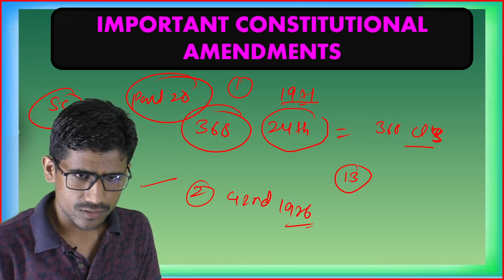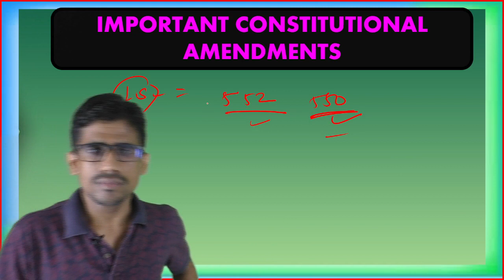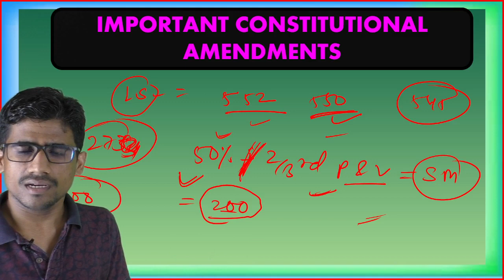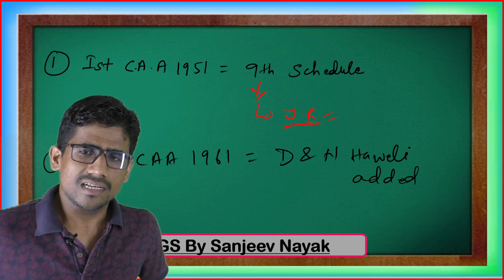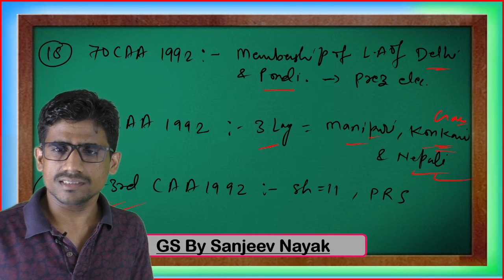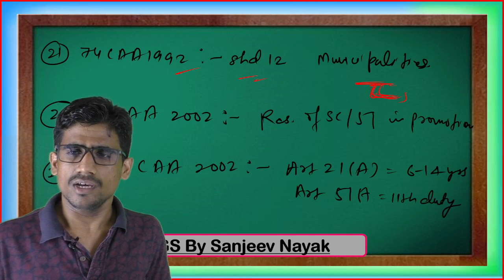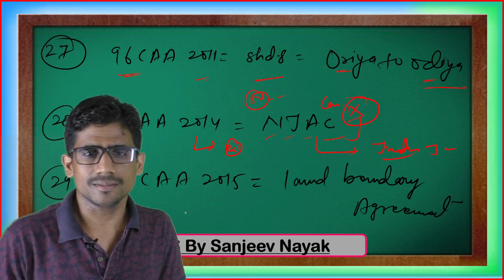All Important Constitutional Amendment || UPSC || SPSC || SSC || Defence